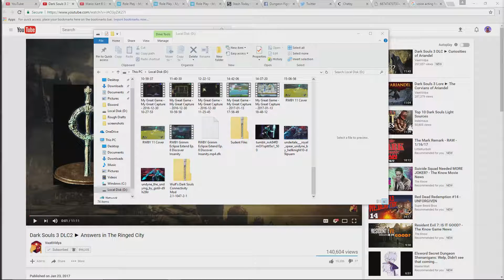Shovel Knight Episode 1: Steel Thy...BUBBLES!.mp4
Today we begin shoveling our way to VICTORY! This series has been one I wanted to do for a while, so let's dig into this game and unearth ALL of it's secrets, or at least as many as we can find.
Oh, and we also need to defeat the Order of No Quarter and the Enchantress that leads them. Can't for get that.